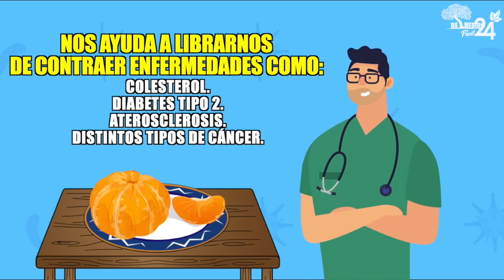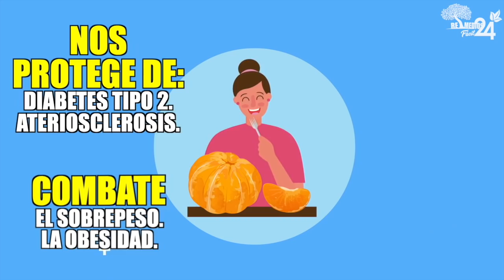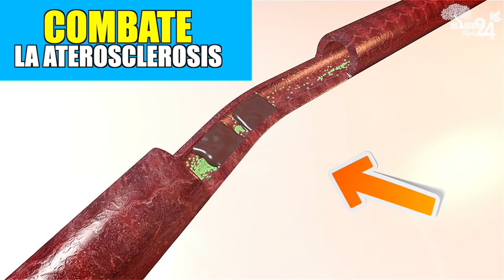Dile Adiós Al Colesterol Malo, A La Diabetes Tipo 2 y a la Aterosclerosis Con Las Mandarinas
La mandarina nos permite incorporar importantes vitaminas a nuestro organismo.

Además de su delicioso sabor nos ayuda a prevenir una serie de enfermedades.

Este cítrico puede servirse en muchos platos y su sabor dulce es incomparable.

Existen varias investigaciones que nos hablan sobre los beneficios de comer mandarinas.

No tan solo ganamos en inmunidad sino que alimentarnos de este fruto nos ayuda a librarnos del riesgo potencial a contraer enfermedades como el colesterol, la diabetes de tipo 2, la aterosclerosis y de distintos tipos de cáncer.

(SI LEEN ESTO, PONGAN 😎😎 EN LOS COMENTARIOS)
A ver Cuantos son???